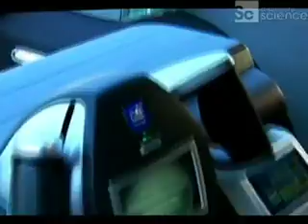Dr Michio Kaku's FutureCar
Watch footage of the new Discovery Science show FutureCar and hear noted physicist Dr Michio Kaku explain his vision of the automobile and the industry in the year 2030. The futurist elaborates on the innovations that carmakers will introduce and on how our cities will look down the track.